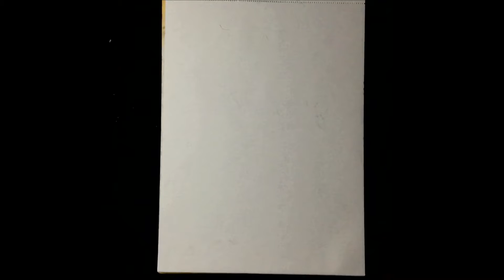Nasıl Çizilir? Anime Çizimi Nasıl Çizilir? Dragon Ejderha Nasıl Çizilir?How to draw anime?